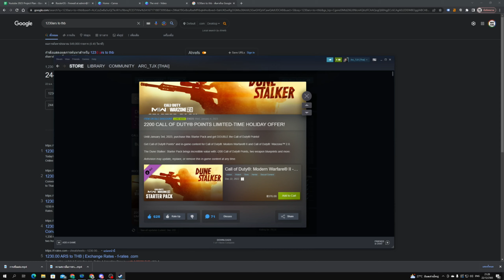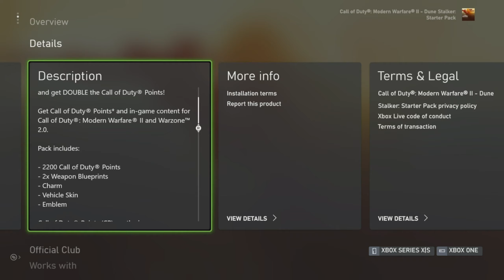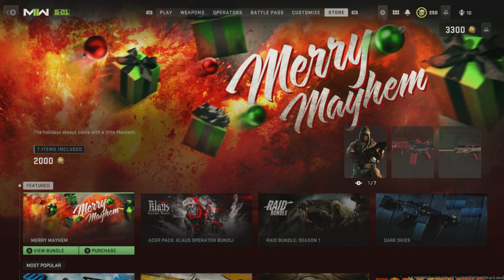จ่าย 142 บาท ซื้อ 2,200 Call of Duty Point | แนะนำวิธีซื้อ CoD Point ราคาถูก | Call of Duty WZ 2.0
ง่ายๆ ครับ แค่ซื้อ  Bundle Dune Stalker โดย Bundle นี้จะประกอบไปด้วย:
- 2,200 CoD Points
- Blueprint ปืน 2 กระบอก
- Charm
- Emblem

หมดอายุหลังปีใหม่ ประมาณวันที่ 2-3 มกราคม 2023
ใครสายตุน CoD Points ก็ไปตำกันนะครับ

หากมีข้อเสนอแนะเพิ่มเติม สามารถ Comment มาได้เลยครับ ขอบคุณครับ